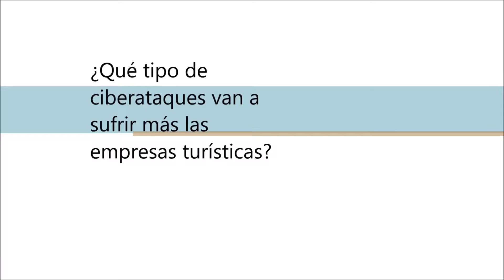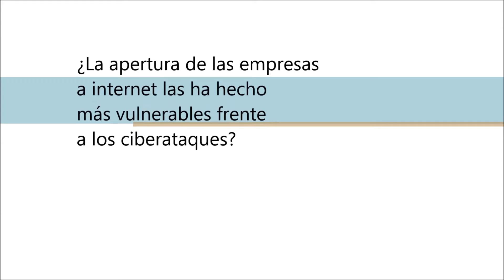Entrevista José Valiente junio 2016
Entrevista a José Valiente, Centro de Ciberseguridad Industrial. Video realizado por hosteltur.com. Repercusión de los ciberataques sobre el sector turístico.